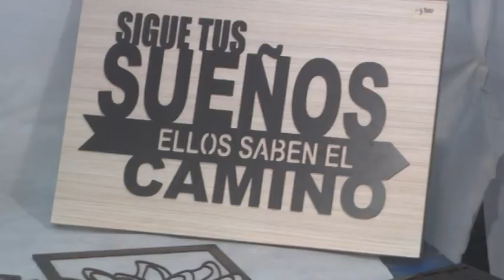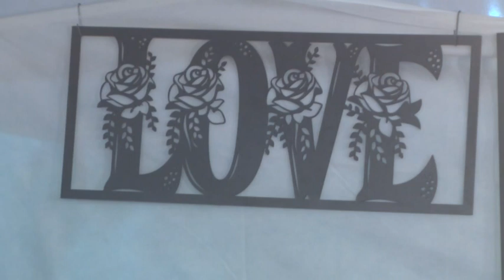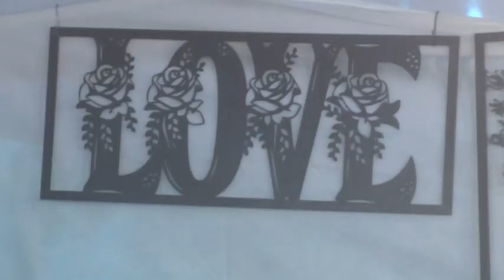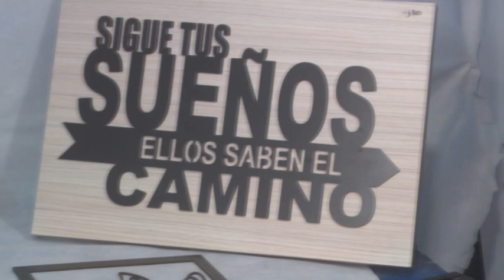TRABAJOS EN FIBROFÁCIL CON CORTE LÁSER - SÉPTIMA EDICIÓN DE “ESTAMOS DE FERIA” EN S. JMO. DEL SAUCE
SAN JERÓNIMO DEL SAUCE
TRABAJOS EN FIBROFÁCIL CON CORTE LÁSER
SÉPTIMA EDICIÓN DE “ESTAMOS DE FERIA” CON GRAN NÚMERO DE EMPRENDEDORES.